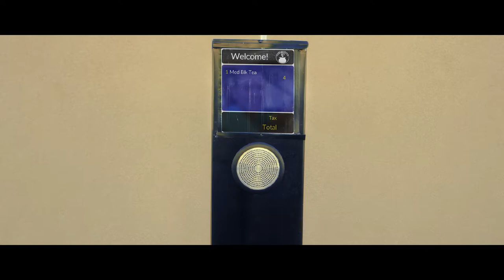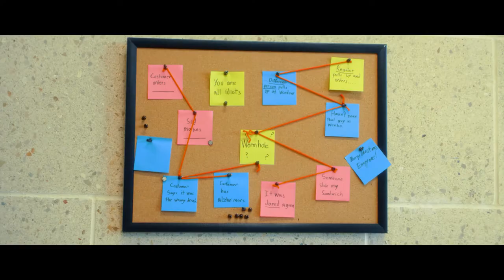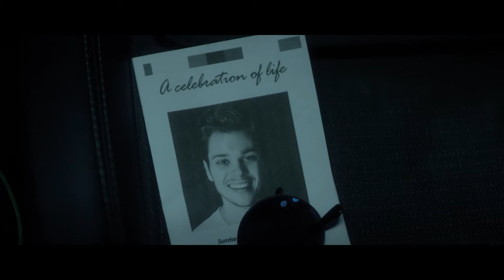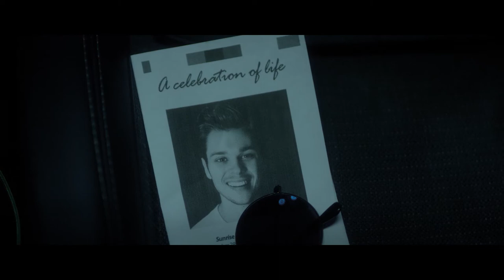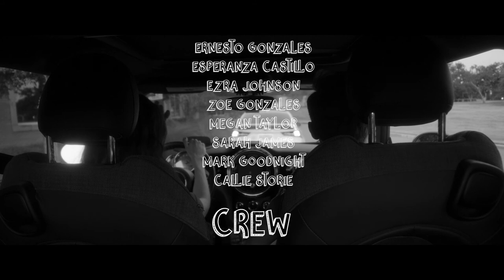Worms - Short Film (2019)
Two coffee shop regulars fall in love after a drink mix-up only to find their lives complicated by the curious qualities of the shop's drive-thru.

Created by the same team that brought you 'The Porcelains'.
Written By: Shelby Scheuchl
Directed By: Jacob Sizemore
Edited By: Noah Cook

MB0153Q5ZHB14OO